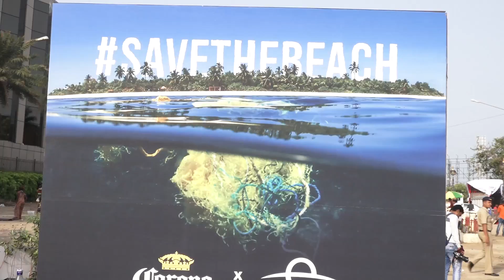VARUN DHAWAN सफाई अभियान चोपती E SAVETHEBEACH CLEAN UP DRIVE AT JUHU BEACH